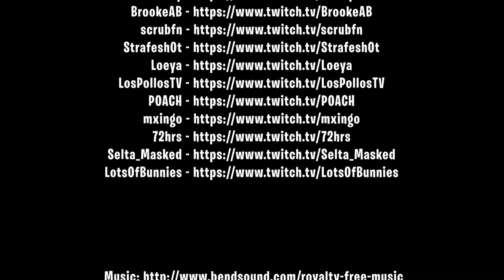Why this hacker should be deleted. Fortnite Elite TV. Fortnite Funny Moments # 110